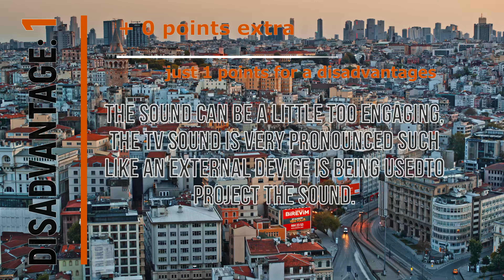👀Panasonic JZ1000 OLED TV: home theater SCREEN?🎥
Look 👀Panasonic JZ1000 OLED TV: home theater SCREEN?🎥

Look 👀Panasonic JZ1000 OLED TV: home theater SCREEN?🎥 Also Panasonic TX-55JZ1000B,black tv,Panasonic's JZ1000,panasonic oled 2021,panasonic jz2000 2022,
jz2000 panasonic 2022,panasonic oled tv 2022,panasonic jz2000,panasonic 2021 tv,panasonic jz2000 oled tv,panasonic jz1000,
panasonic jz2000 tv,tvs panasonic 2021,panasoni jz2000 tv,jz2000 panasonic price,panasonic jz2000 hdmi 2.1,panasonic oled
 hdmi 2.1 2021,panasonic 2021 jz2000 4k hdr oled tv,panasonic 2021,panasonic jz200,panasonic ces 2021,gadget judge

Subscribes💌, likes❤ and comments✍ carmically bring you the best gadget!